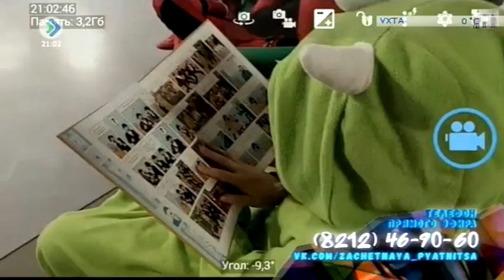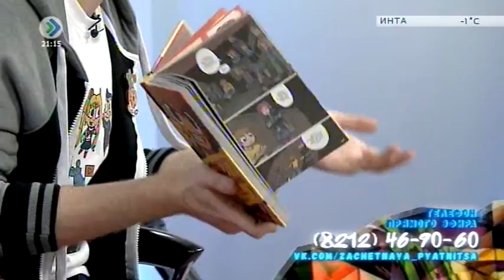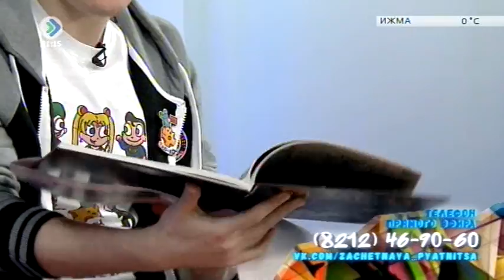«Зачетная пятница». 24 марта 2017